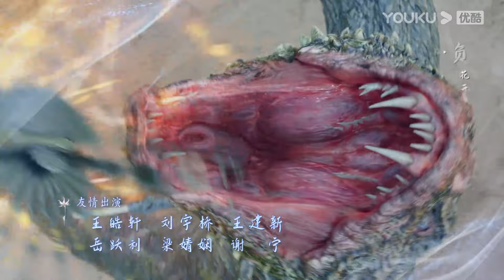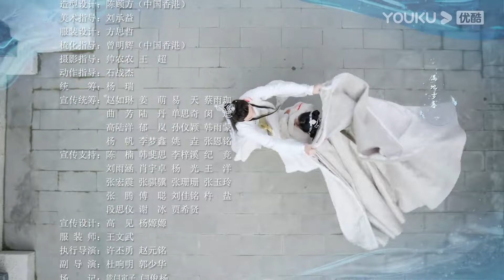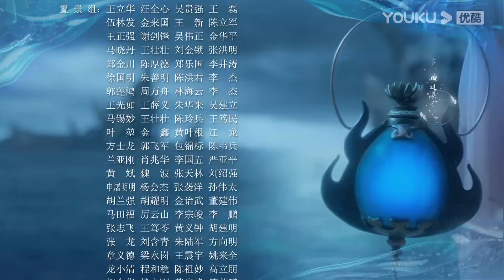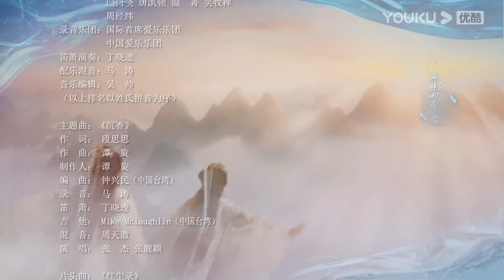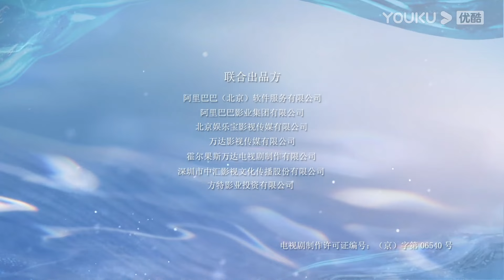(Legenda PT-BR) IMORTAL SAMSARA EP11 | Yang Zi/Cheng Yi | ROMANCE/XIANXIA | YOUKU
★Assista episódios completos no aplicativo internacional YOUKU se você está nos seguintes países e regiões: Japão, Coréia do Sul, Tailândia, Indonésia, Vietnã, Malásia, Singapura, Filipinas, Hong Kong, Macau, Taiwan. Baixe o aplicativo internacional YOUKU para assistir "IMORTAL SAMSARA" em qualquer lugar com legendas em diversos idiomas. Torne-se membro oficial do aplicativo internacional YOUKU e você também terá acesso antecipado a episódios exclusivos para membros!

[IMORTAL SAMSARA] Yan Dan era a única descendente de uma antiga tribo, O Escorpião de Quatro Folhas. Desde os tempos antigos, seu corpo inteiro tinha sido um tesouro de medicina. Tanto ela quanto sua irmã gêmea Zhixi puderam virar em forma humana na Festa da Mãe Rainha com cem anos de antecedência e encontraram a maior prova em sua vida – a prova do amor. Yan Dan se apaixonou pelo Senhor Ying Yuan, mas teve que passar os 800 anos seguintes esquecendo-o. No entanto, neste momento, Yu Mo, um espírito de peixe negro que tinha sido o bom amigo de Yan Dan, desistiu da chance de virar um divino, mas foi para o reino mortal para apoiar Yan Dan. Todos os dias, Yu Mo levava Yan Dan para fazer boas ações. Um dia, enquanto puniam o mal, eles encontram a atual reencarnação do Senhor Ying Yuan, Tang Zhou, que atualmente era um caçador de demônios. Eles ajudaram Tang Zhou a procurar os quatro artefatos antigos, e também descobriram um segredo misterioso.

★Elenco: Yang Zi / Cheng Yi / Zhang Rui / Meng Ziyi / Zhu Yongteng / Fu Fangjun / Xu Kaining / Li Xinze / Han Chengyu / Li Yu / Zhu Lilan / Liang Jingxian / Lin Yuan / Ye Xiyue / Gu Xueer / Hou Mengyao / Sun Zeyuan / Yang Xizi / Zhang Zhixi / Xia Zhiyuan

★Episódios: 59